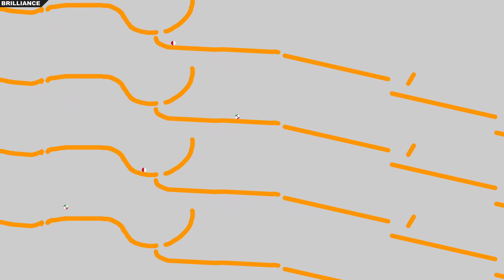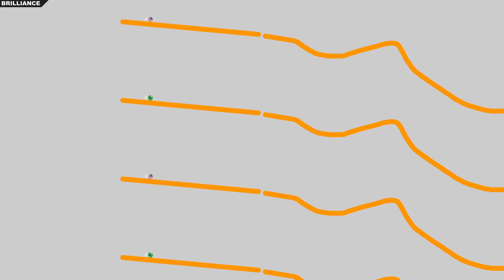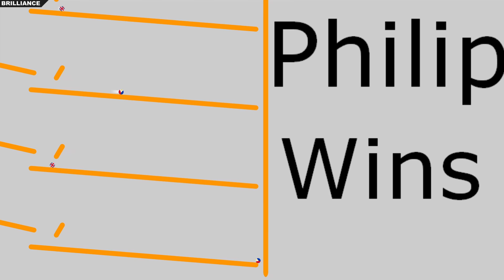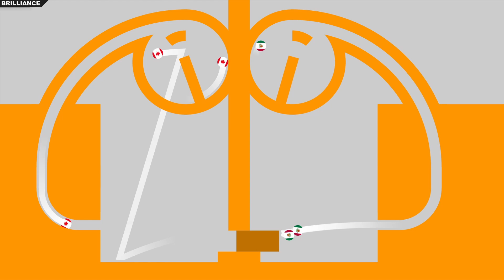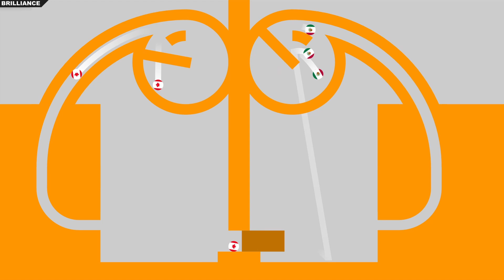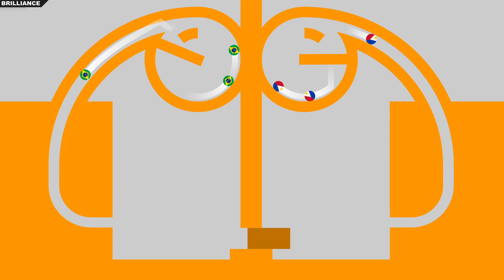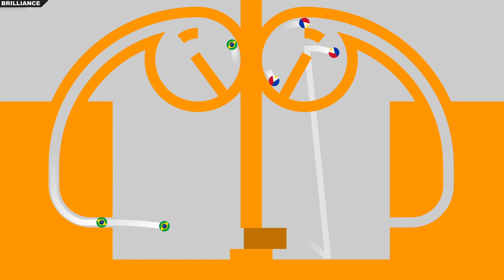Marble Race Tournament World Cup in Algodoo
In this marble race, 8 countries will compete for the algodoo marble race tournament world cup! These countries all had the highest views on my channel (at the time I started working on the video). Russia, Poland, France, and Spain were close, but just outside the top 8. Competing are as follows, Canada, USA, Mexico, Brazil, UK, Indonesia, Philippines, and Vietnam.

Music

0:00
Song: Fade

4:00
Song: Powerup!

8:46
Song: Heaven and Hell

13:12
Song: Heaven and Hell (Part 2)